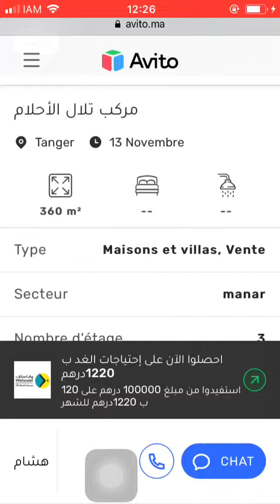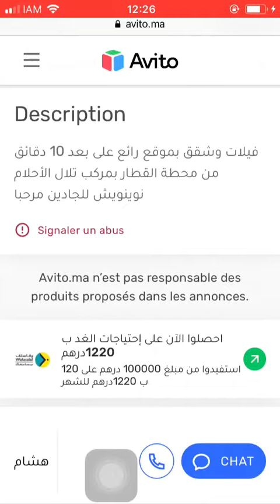House for sale Tanger #1413, Huis te koop Tanger, Maison à vendre